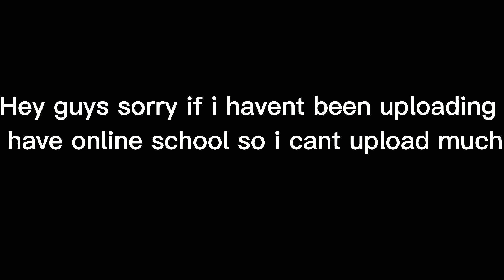Afterland part 2 | Gcmm